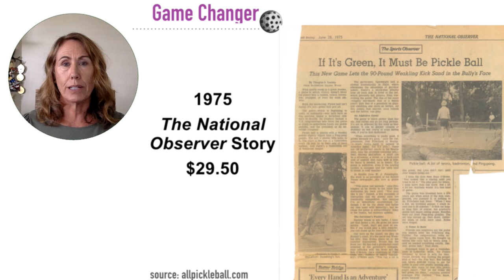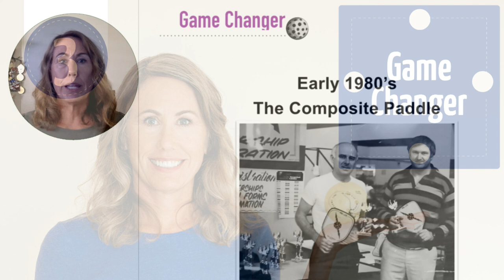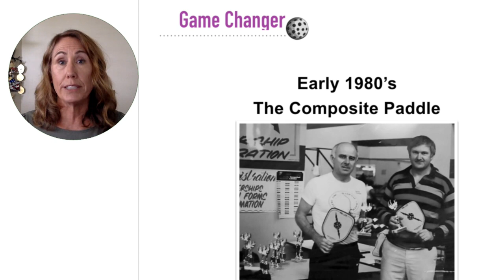Not a Boring Pickleball History Lesson with Jennifer Lucore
How well do you know your pickleball history? Jennifer Lucore, 17 time USA Pickleball National Champion shares a fascinating pickleball history lesson.

4. +++Checkout all my Pickleball Gear Recommendations+++

Ask Me a Question or tell me what you would like to see in an upcoming video!